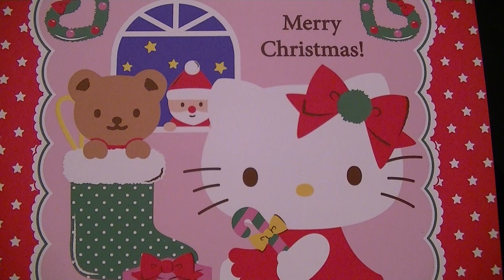No.232 Hello Kitty Fan こっそり復帰← ふぃっふぃ～～～～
いやー寒いねールミティだよー笑
どうでもいい雑談だよーうえーい！